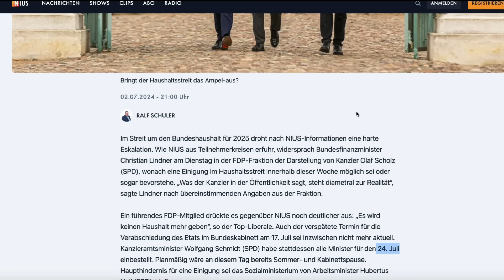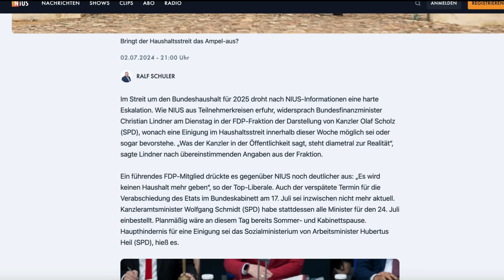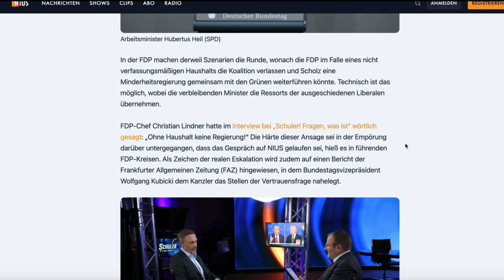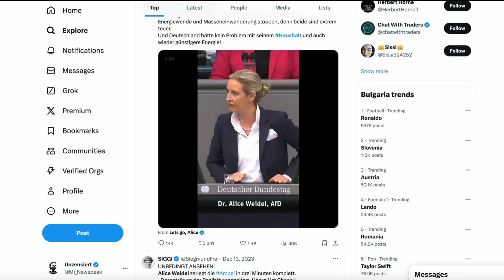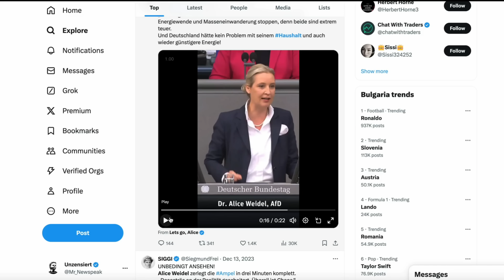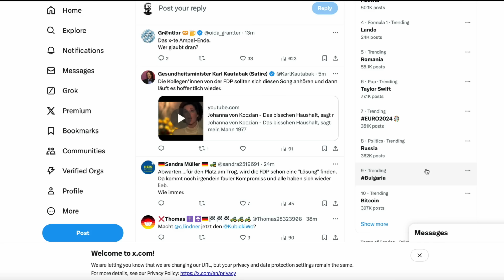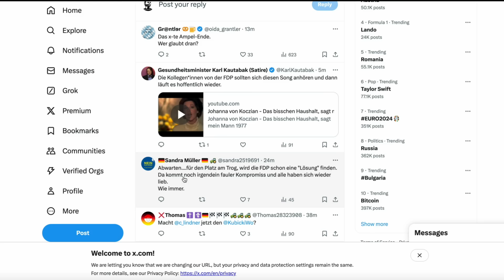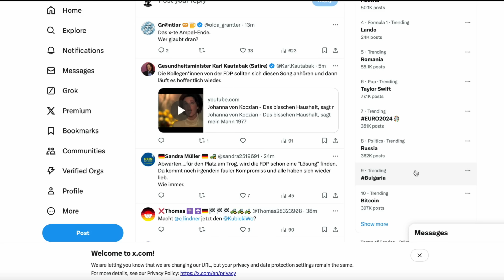NEUWAHLEN🚨..ES IST AUS!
Die Ampel steht vor dem aus. Diese Nachricht wurde gerade vor wenigen Minuten veröffentlicht. Ich teile hierzu meine Meinung.